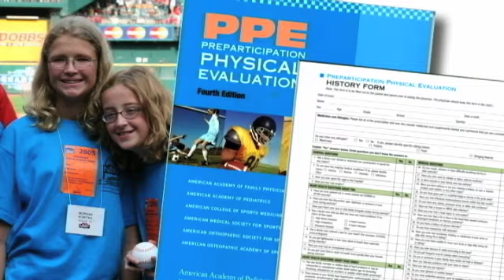National Marfan Foundation Urges Recognition of Risk for Aortic Dissection in Athletes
The National Marfan Foundation is announcing an 'Athlete Alert' to raise awareness of Marfan syndrome and related disorders that raise the risk of aortic dissection -- a tear or rupture in the aorta, the large artery that carries blood away from the heart.